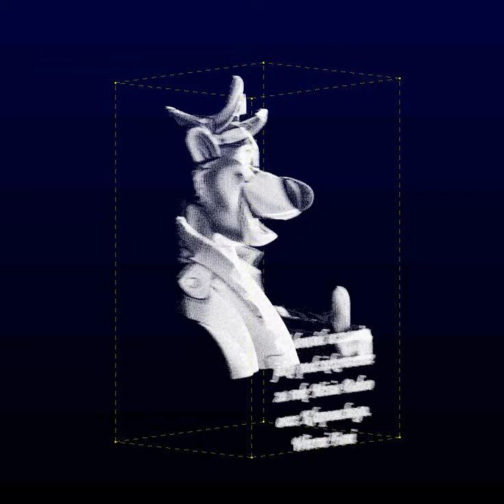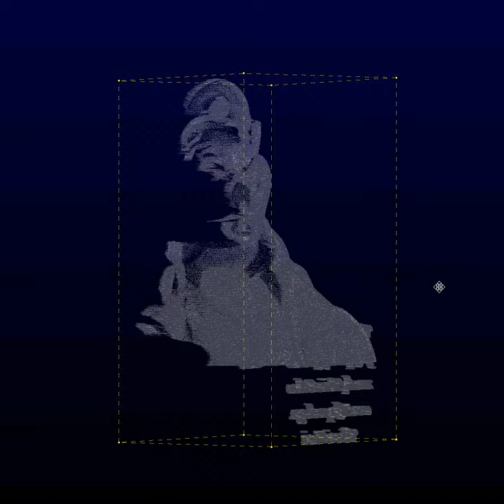Baloo 3D Visualisation HD [In Slow Motion]